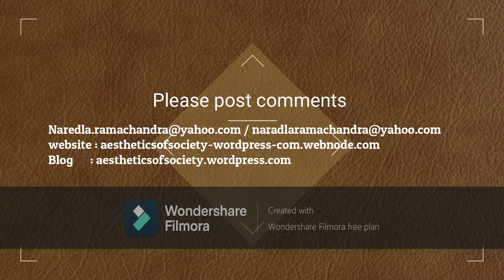classical dance and its phenomena part 14